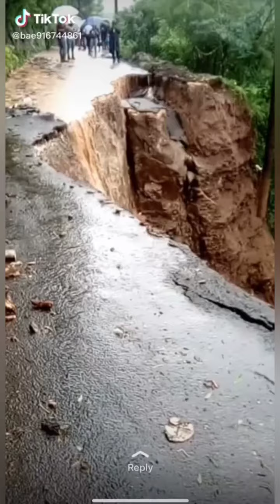😱9 Miles bull bay covered with water (now happening)/bamboo river resident washed into sea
eastsyderadio1keeping you my lovely viewers and subscribers informed and up to date with the lastest happenings.

contribute to the channel at
IG; EastSyde Radio1